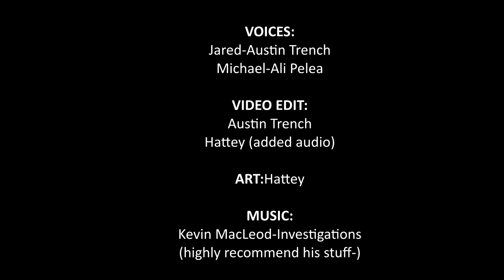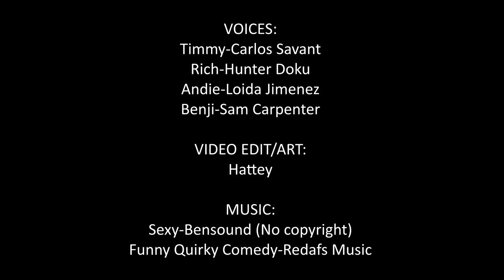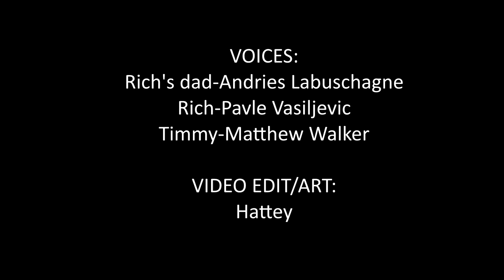"Yes Sir!" || BE MORE SINCERE COMIC DUB COMPILATION 2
aNOTHER ON E -

XP-PEN ARTIST 15.6

|| GO CHECK THEM OUT IN THEIR SOCIALS! ||

if you wish to collaborate or hire them please consider!

|| MUSIC USED ||

Funny Quirky Comedy by Redafs.com,